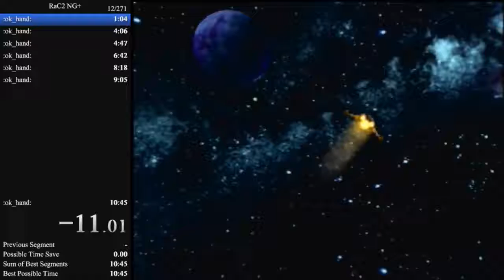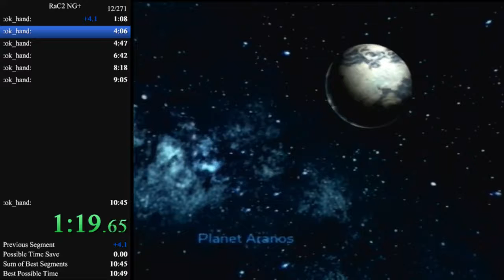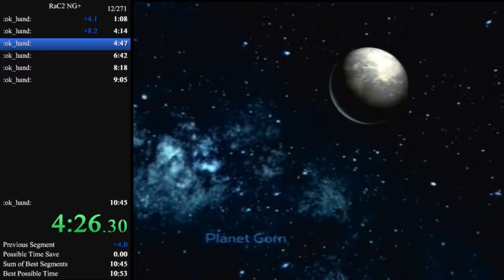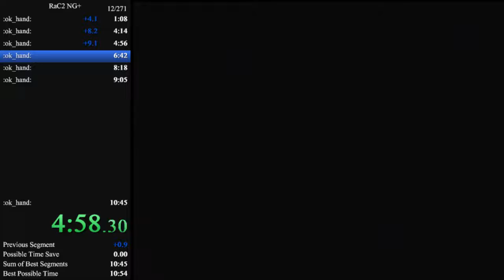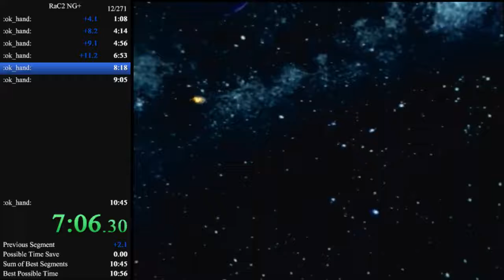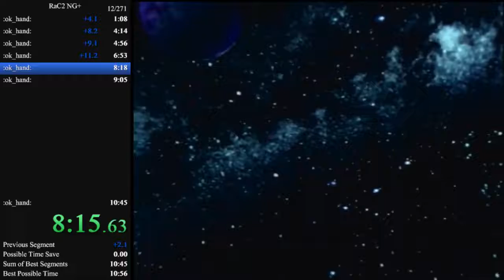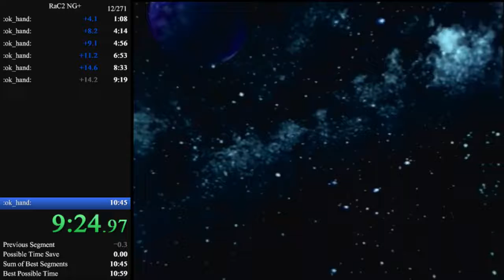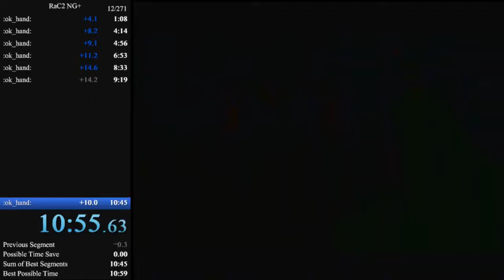rac2 ng+: 11:06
if i get another 11 im gonna kilo